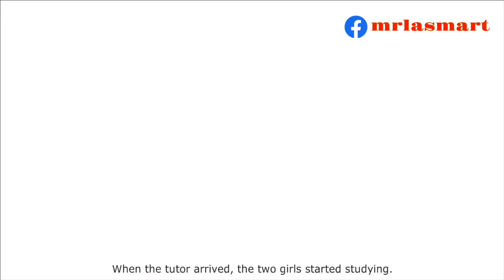Miss Rottenmeier has a Hard Day | English Story Time | Merryland Academy Digital Classroom